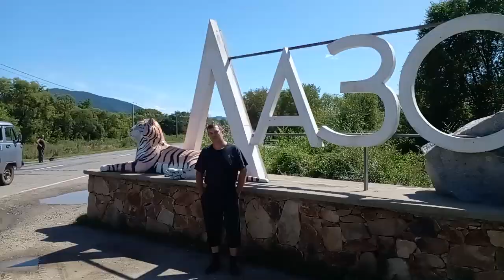Водопады часть 1 из 2 (26-08-23)